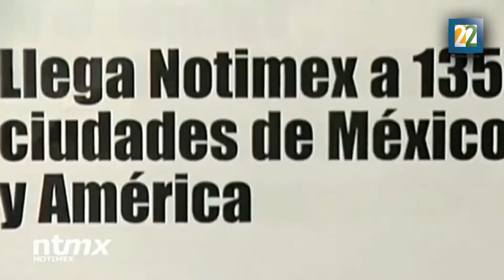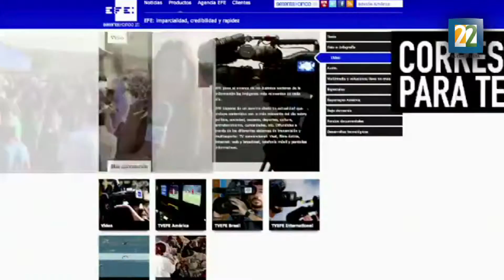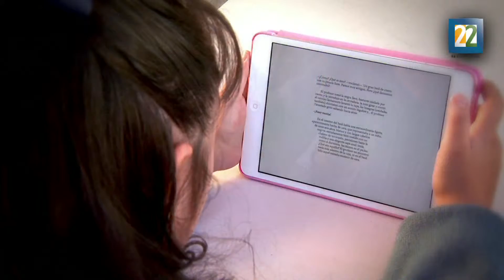Las oposiciones reales de la agencia de noticias pública mexicana hoy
En el tercer día de actividades del Foro Internacional de Medios Públicos en México diferentes periodistas de diversas agencias de noticias del D.F. hablaron sobre las oposiciones que tienen las agencias de noticias hoy en día.